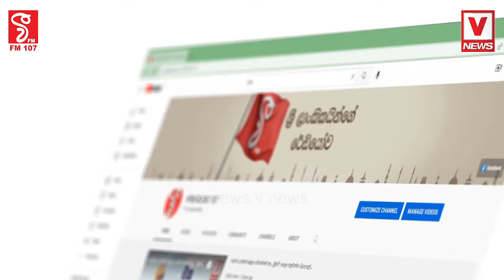අපිට කොයි පිට්ටෙනියත් කොයි වරායත් ඕන තැනක් ඔට්ටුයි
මහින්ද මහත්තයට පිටුපාපු සෙට් එකත් එක්ක
අපේ පාක්ෂිකයෝ දැන් තරහින් ඉන්නේ
සියයට දාහක් විශ්වාසයි පාක්ෂිකයෝ එනවා